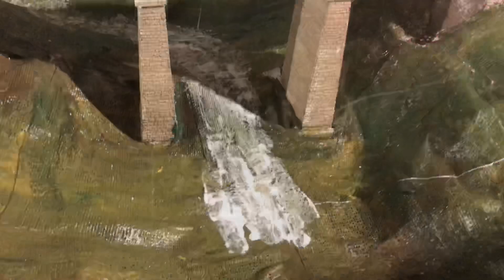Layout Extension Part 4 - Yorkshire Dales Model Railway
The extension continues with progress made on the viaduct and surrounding scenery.  I haven’t detailed the building and painting of the viaduct, as Charlie at Chadwick Model Railway has already made a great video on this very kit, linked below:

I’ve have also unleashed the new airbrush on the Hornby King.  My first attempt at airbrush weathering, but I’m chuffed with how it turned out and the locomotive now looks like it truly belongs in the 1960s at the end of its service.